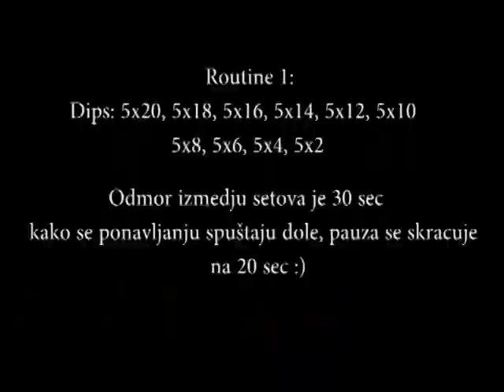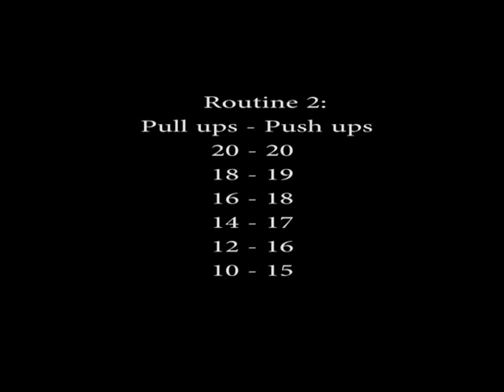2 Brutalne Routine za Gornji dio tijela | Super setovi - Kidanje!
Pozdrav ekipa :)

Evo jedan brutalan trening, Super setovi, pokušajte odraditi i javite utiske.